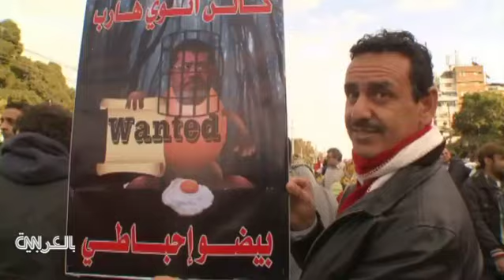‫علاج مر للاقتصاد ..هل يبتلعه المصريون من يد الرئيس المقبل ؟‬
القضية الرئيسية في أذهان الناخبين المصريين، هي المسألة الاقتصادية، يقول الخبراء بأن تطوير الأوضاع الاقتصادية يتطلب وقف الكثير من الإعانات الحكومية، ولكن مراسل ‬سي ان ان‫ رضا صياح يقول بأن تحسين الاقتصاد هي أكثر قضية تناولها المرشحان.‬